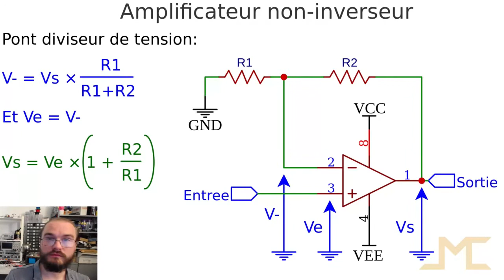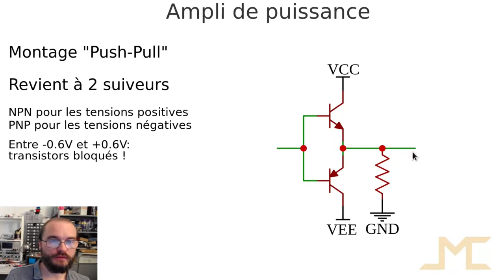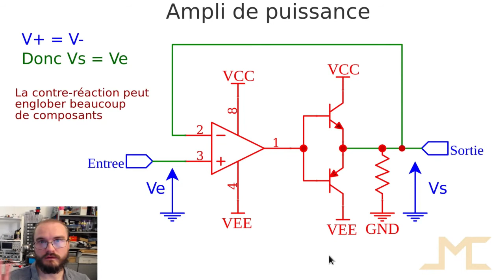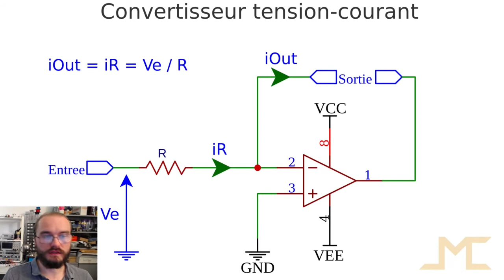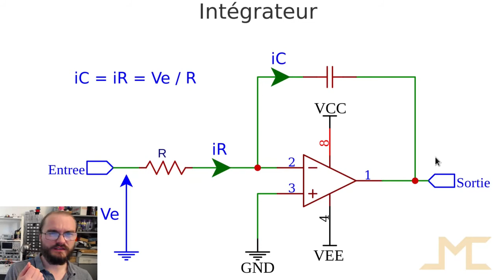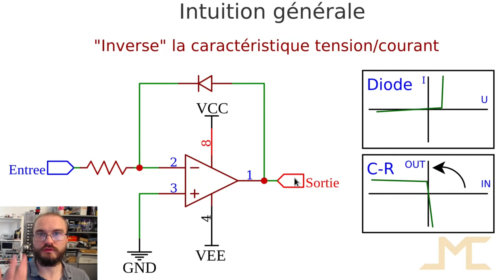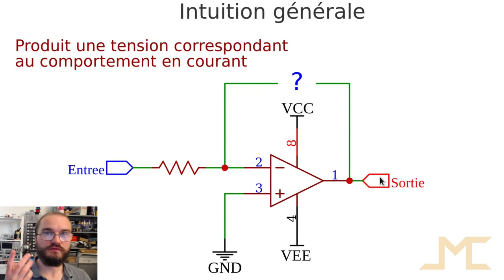L'ampli op #2 - Analyses et intuitions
Je n'avais pas prévu de faire une 2ème vidéo sur l'ampli op, mais je me suis dit qu'il était intéressant d'offrir un panorama de ses possibilités.

L'autre but de cette vidéo est d'essayer de développer une approche plus intuitive et immédiate pour pouvoir dégrossir l'analyse montages à ampli op sans forcément passer par le calcul.